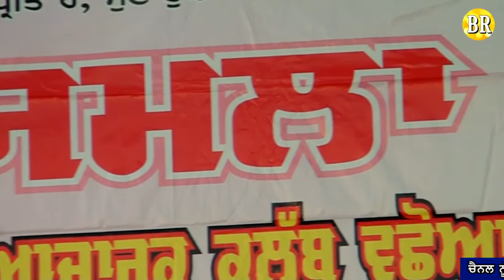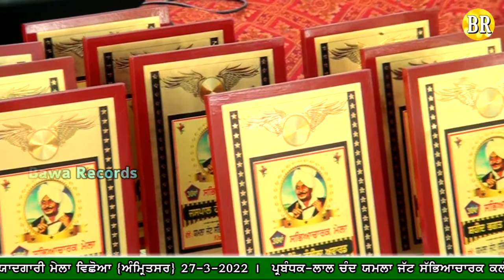Sukhjinder Yamla | Live | ਛੱਲਾ | Yamla Jatt Yadgari Mela | Vichhoa | Asr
Producer-Dilbag Hundal
Spl.Thanks- Ladi Nijjar
Copyright-Bawa Records